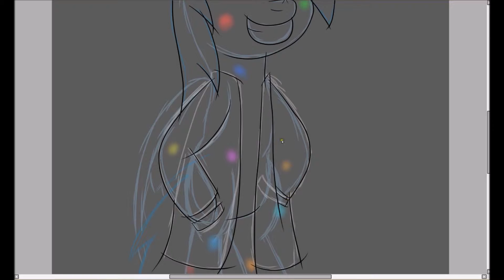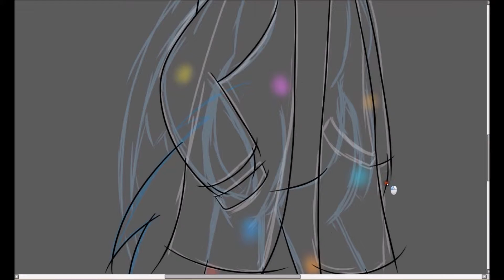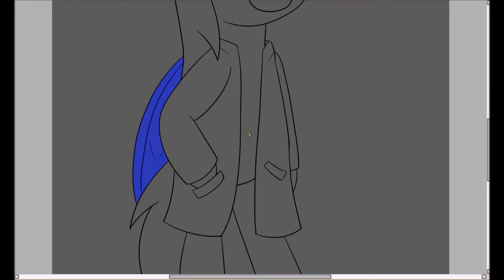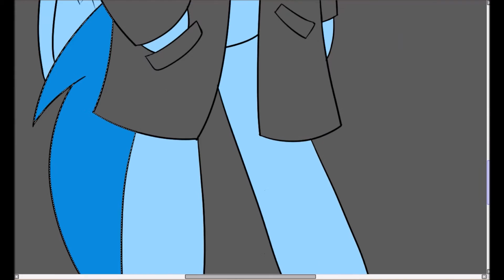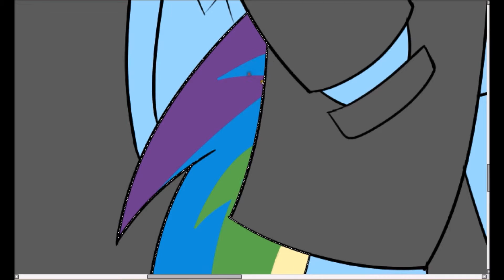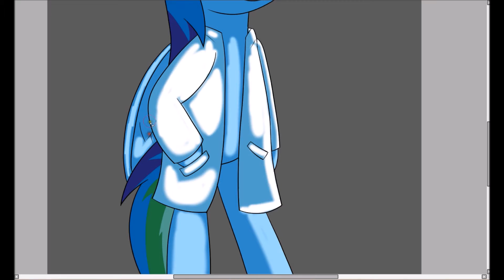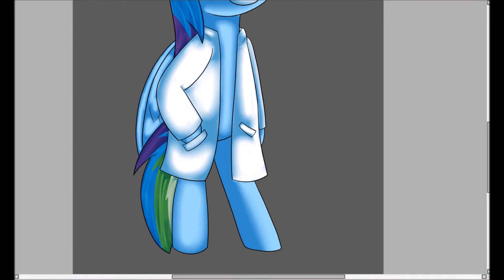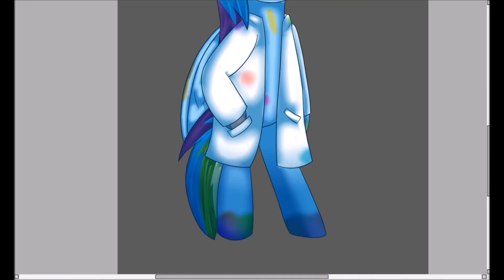MLP Speedpaint- Rainbow Factory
now a rainbows tale isn't quite as nice
as the story we knew of sugar and spice
but a rainbows easy once you get to know it
with the help and the magic of the
p̴̸ę̢͠gas̀u̡҉̛s ́͞d̷̵evi̧c̢͜e̡
2 of 6